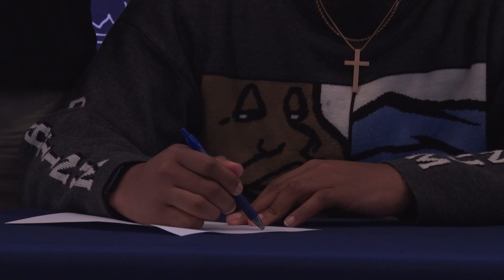UFR Feb 6th 2023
Highlights from Statesboro High, Southeast Bulloch and Portal basketball, as well as GA Southern women. Also, Clay Helton on the Eagles 2023 recruiting class.